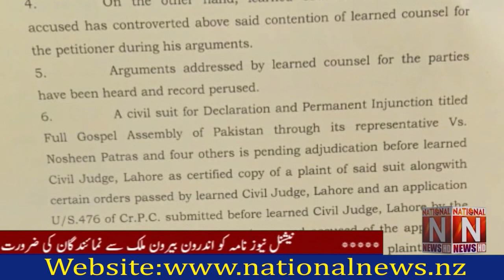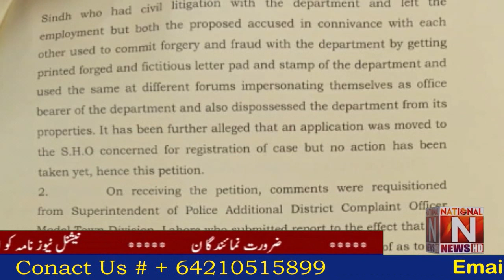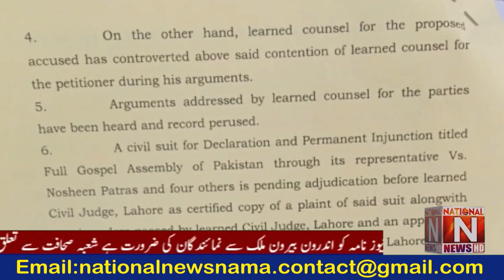FGA Adult Welfare Education Institute ofVictory of Christian Nation Judgment of Lahore Court.